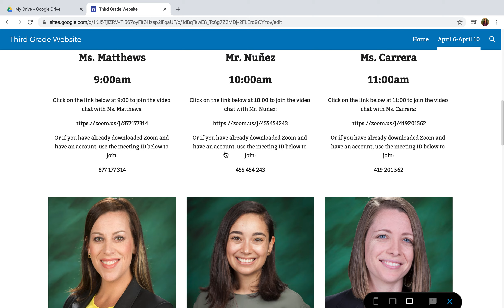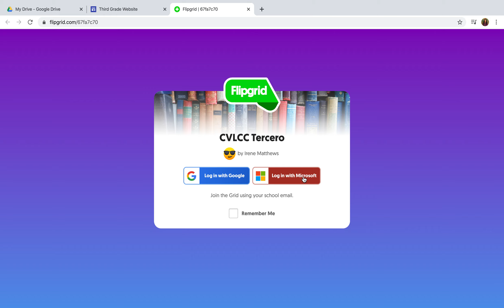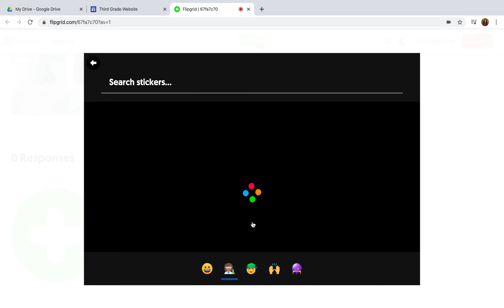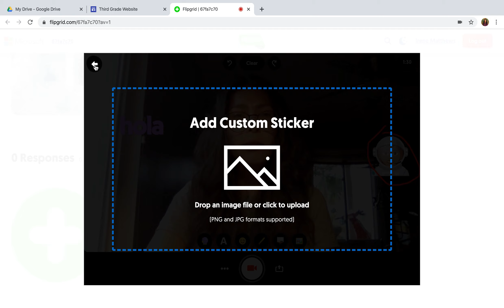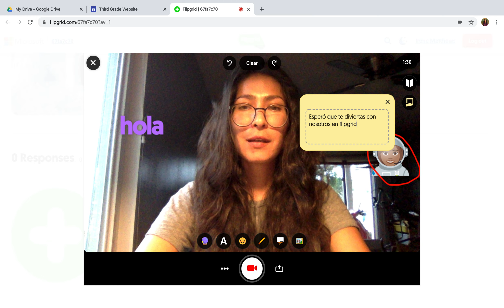Flipgrid explicación de uso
Para nuestra clase de tercero estaremos usando flipgrid en varias actividades. Aprende cómo usarlo aquí.